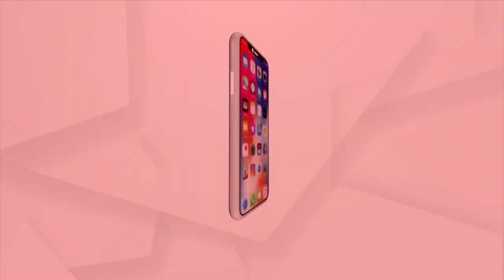President Droupadi Murmu On Three-Day Odisha Visit From Today